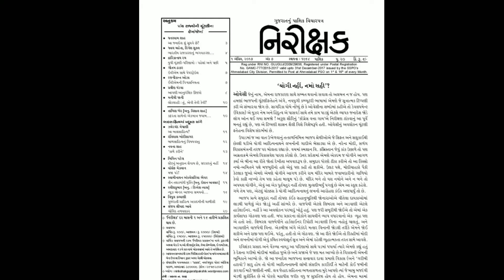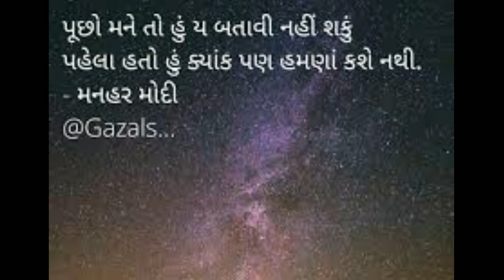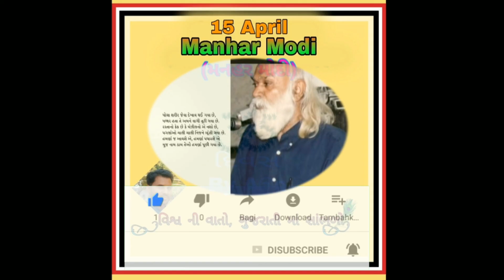15 April- Manhar Modi -મનહર મોદી-aaj no din mahima-365divas-Naresh Sarvaiya-૩૬૫દિવસ-Naresh Prajapati